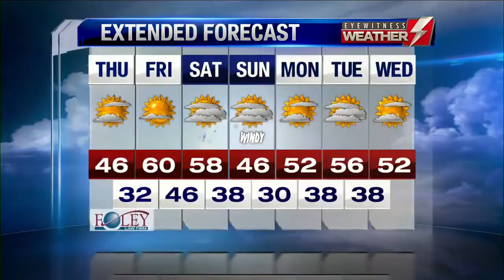Eyewitness News Webcast